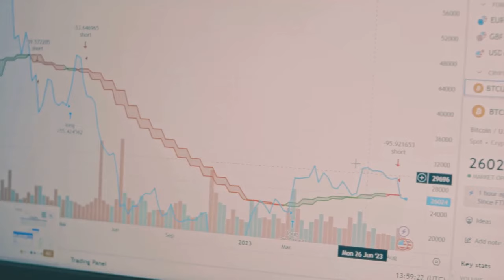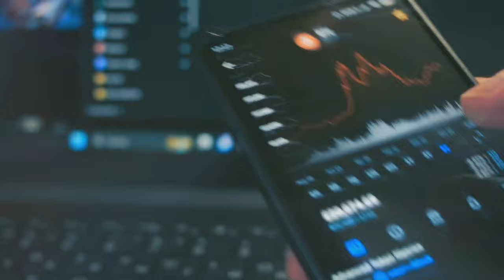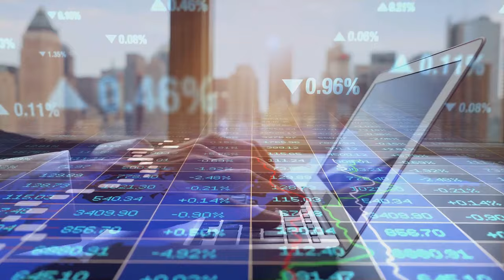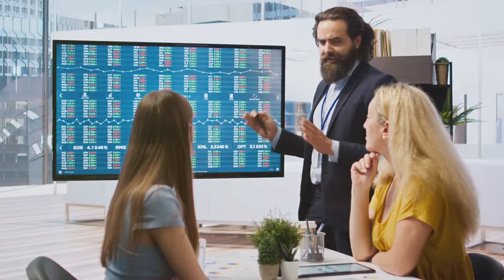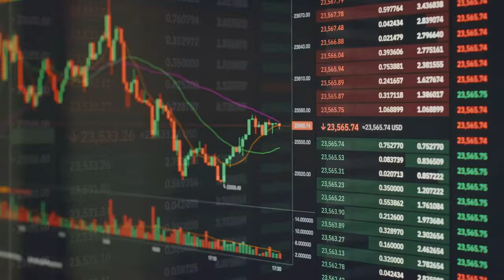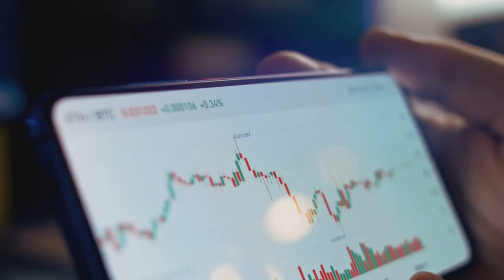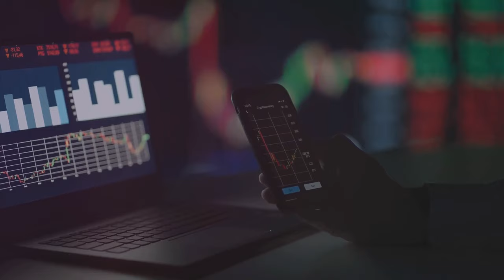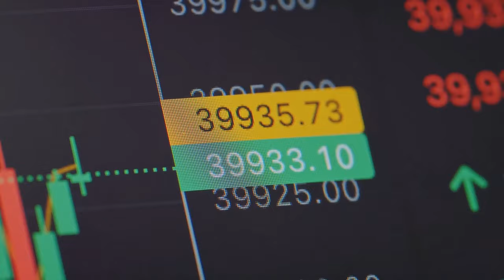These 3 XRP Price Prediction Myths Are Dangerous To Investor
🚀 **XRP Hype: Reality vs. Myth** 🔥

Dive into the frenzy surrounding XRP and uncover the truth behind its potential for high returns. We'll debunk dangerous myths about XRP price predictions and emphasize the importance of wise investing. Skepticism is crucial, especially with claims about XRP's price surge. Learn about the market cap needed for XRP to hit $10,000, and why transitioning from SWIFT to XRP is complex.

Understand the factors influencing XRP, such as regulatory news and Bitcoin's movements. Discover why unrealistic price predictions can jeopardize your financial health. Focus on fundamentals, do your own research, and diversify your portfolio to manage risk effectively.

00:00:00 Intro
00:00:34 Myth #1 - XRP Will Hit $10,000 Overnight
00:02:58 Myth #2 - XRP Will Automatically Replace SWIFT
00:05:28 Myth #3 - XRP Price Predictions Ignore Market Conditions
00:06:19 The Dangers of Following Unrealistic Price Predictions
00:07:03 How to Approach XRP Price Predictions Responsibly
00:10:10 Conclusion

All about: xrp,xrp price prediction,xrp investor,xrp dangerous,xrp myths,xrp price,xrp ripple,xrp news,ripple xrp,xrp news today,xrp crypto,xrp today,xrp live,xrp sec,ripple news,xrp hoy,xrp news today latest,elon musk xrp,cardano,more crypto online,btc,solana,shib,xlm,chainlink,litecoin,bitcoin hoy,ethereum,hbar,altcoin,eth,bitcoin price prediction,bitcoin news,crypto news